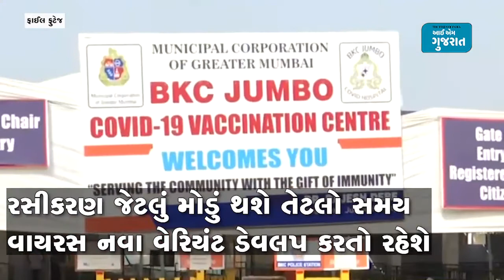વેક્સિનેશનમાં મોડું થયું તો કોરોના કેટલો ખતરનાક બની શકે?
દેશમાં હવે 18 વર્ષથી વધુ વય ધરાવતા તમામ નાગરિકોને રસી આપવાની તૈયારી શરુ કરી દેવાઈ છે. તેવામાં એક્સપર્ટ્સે ચેતવણી આપી છે કે જો વેક્સિનેશમાં મોડું કરાયું તો કોરોના વાયરસને નવા વેરિયંટ ડેવલપ કરવાની તક મળી જશે. જેમાંના કેટલાક વેરિયન્ટ્સ સામે હાલ અપાઈ રહેલી રસી પણ ઓછી અસરકારક સાબિત થાય તેવી શક્યતા છે. માટે લોકોએ વેક્સિન લેવામાં મોડું ના કરવું જોઈએ.

ડૉક્ટર્સનું તો ત્યાં સુધી કહેવું છે કે રસી ના લેનારો વ્યક્તિ માત્ર પોતાનું જ નહીં, પરંતુ તેની આસપાસના લોકો અને પરિવારજનોનું પણ અહિત કરી રહ્યો છે. હવે દેશમાં મોટાભાગની વસ્તીને વેક્સિનેશન કાર્યક્રમ હેઠળ આવરી લેવાની આખરી તૈયારી શરુ થઈ ગઈ છે, ત્યારે તેનાથી કોરોનાનો પણ અંત આવવાની આશા ઉજળી બની છે. જોકે, યુવાનો કે વૃદ્ધોએ વેક્સિન ના લીધી તો આ આશા પૂરી નહીં થઈ શકે.